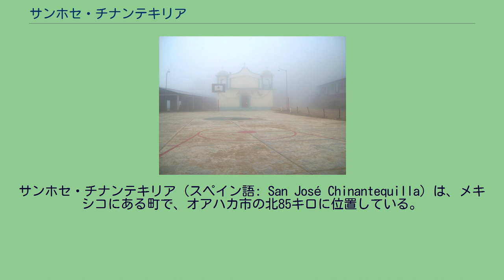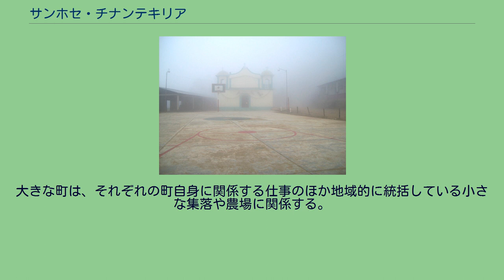サンホセ・チナンテキリア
サンホセ・チナンテキリア（スペイン語: San José Chinantequilla）は、メキシコにある町で、オアハカ市の北85キロに位置している。
ここの住民はミヘー語を話す。
サンホセ・チナンテキリア ミヘーの人々の生業として挙げられるのはまずは農業であって、主にトウモロコシ、豆類、トウガラシ、カボチャなどを焼畑農耕で作り、バナナ、ジャガイモ、根菜類や多様な熱帯産の果物を栽培する一方、多量のコーヒーの生産を行って世界経済にもかかわっている。
また、家畜として通常シチメンチョウやニワトリを飼っているが、ブタを飼っている村もある。
1970年代後半から新しい道路が建設された。
複数の家族が代父母と実父母の関係によって儀礼的な血族関係にある。
つまり、ミヘーの年齢集団は政治的宗教的な組織と関係が深く、村落内で、年齢が同じか、若いか、年長かという地位を明確化する役割を果たす面がある。
村は通常二つの土地所有区分に分けられる。
血族集団はそのどちらかの区に属する傾向がある。
政治的指導者や宗教的指導者はその二つの区から年ごとにかわるがわる選ばれる。
大きな町は、それぞれの町自身に関係する仕事のほか地域的に統括している小さな集落や農場に関係する。